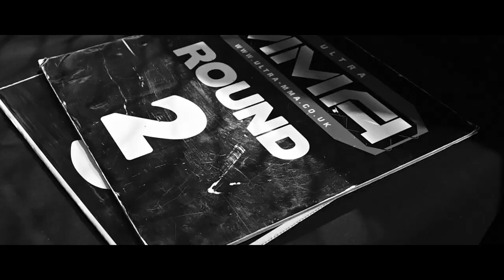Ultra MMA | GLASGOW 030422 | FIGHT 12 JAMBINO V MITCHEL BLACK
Participants taking part in Ultra MMA have had 8 weeks of FREE MMA training to enter the cage at a HUGE glamorous event.

• Raise money for Cancer Research UK ( £21million raised to date!)
• Enter the cage at a black-tie event in front of a HUGE crowd.

Want to raise money for Cancer Research UK?